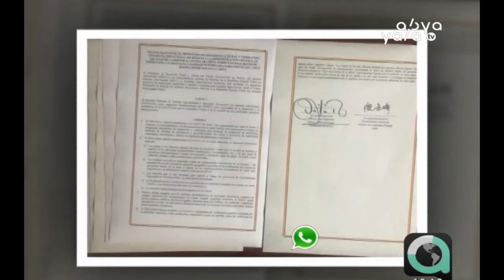China y Bolivia firman protocolo para la exportación de carne al país asiático